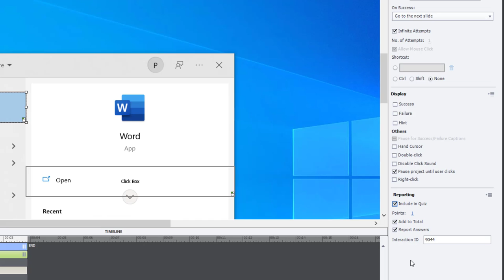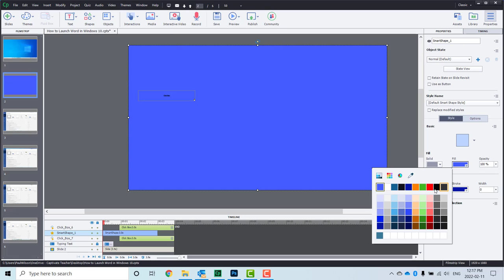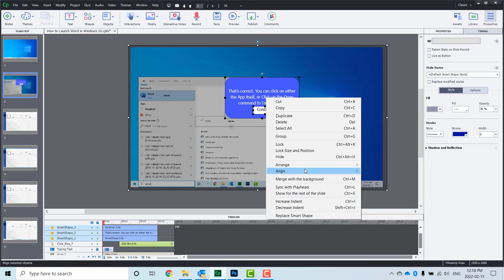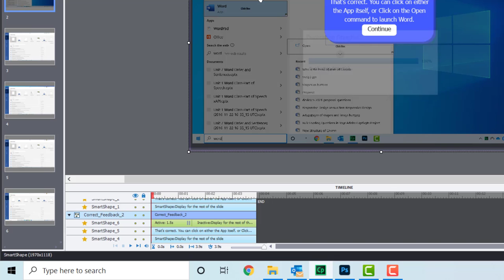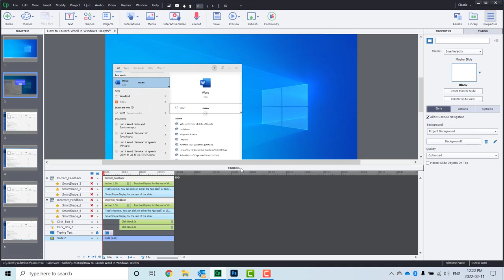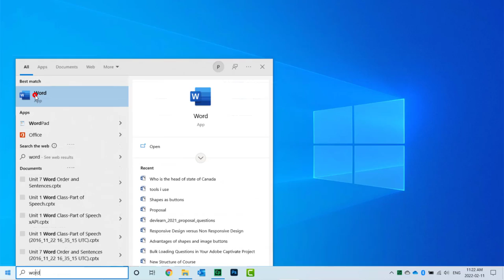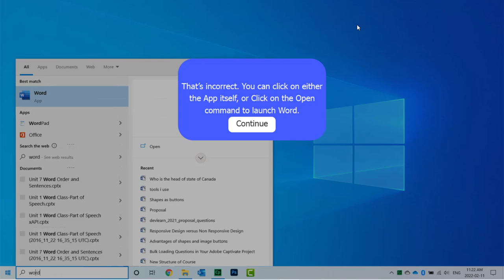Two Click Boxes and Both are Correct Answers in Adobe Captivate 2019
In this Adobe Captivate 2019 video, I show you how I would record the score when either click-box located on the slide are correct answers.

*Murf Studio:* Murf AI provides tons of voices right inside Captivate

*Dell XPS:*
*Dell Widescreen Monitor:*
*Dell Dual Charge Dock:*
*Insta360 Link Webcam:*
*Shure MV7 Mic:*
*Microphone Arm Stand:*
*LED Video Light and Stand Lighting Kit:*